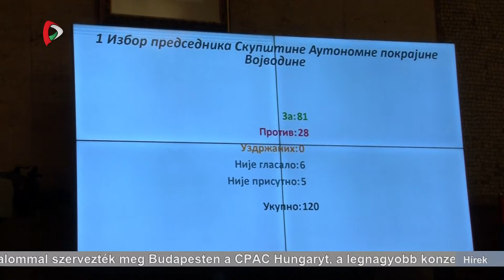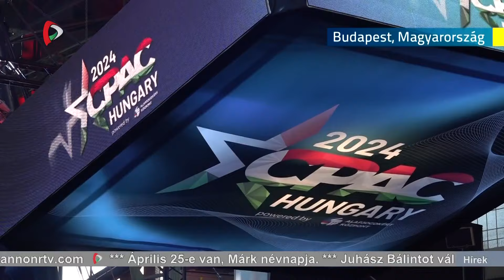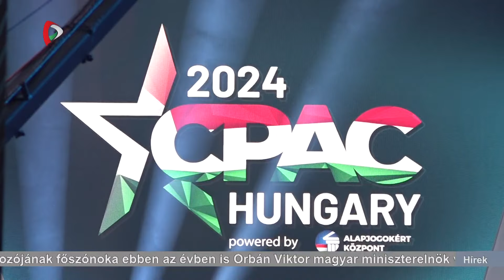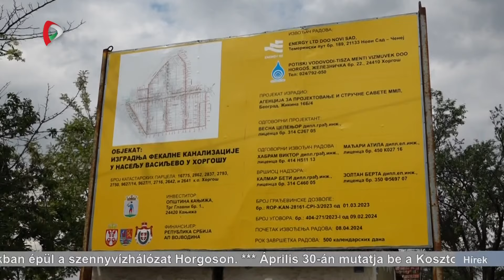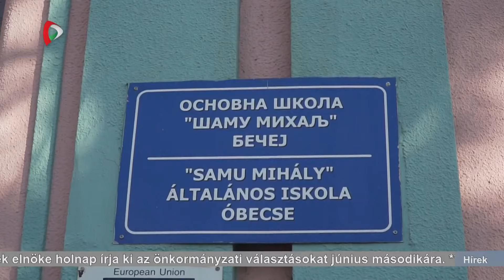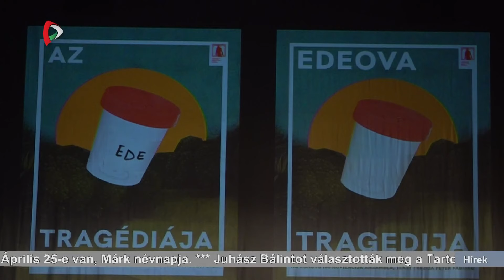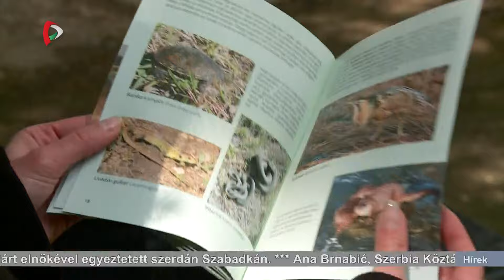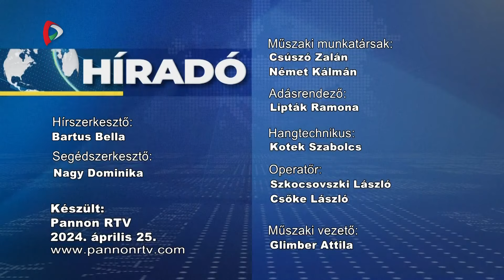Híradó – 2024.04.25. 20.00h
A Híradó főbb témái:
- Komoly felújításon esett át az óbecsei Samu Mihály Általános Iskola
- Április 30-án mutatja be a Kosztolányi Dezső Színház az új előadását
- Zentán az általános iskolások részére sportnapot tartottak
- Juhász Bálintot választották meg a Tartományi Képviselőház elnökének
- Harmadik alkalommal szervezték meg Budapesten a CPAC Hungaryt, a legnagyobb konzervatív seregszemlét
- Újabb utcákban épül a szennyvízhálózat Horgoson